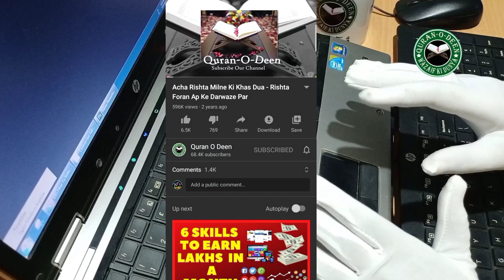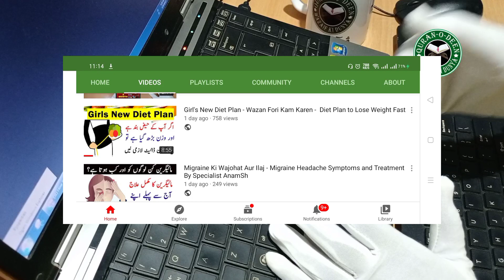Fori Hamal Kliye Diet Plan - Wazan Kam Karne Ka Asan Nuskha - Meri Behan Ne Wazan kam Kesy Kiya?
Aj ki is video main mene bataya hai Fori Hamal Kliye Diet Plan - Wazan Kam Karne Ka Asan Nuskha - Meri Behan Ne Wazan kam Kesy  Kiya?

شکریہ

Specially For Girls Best Offer